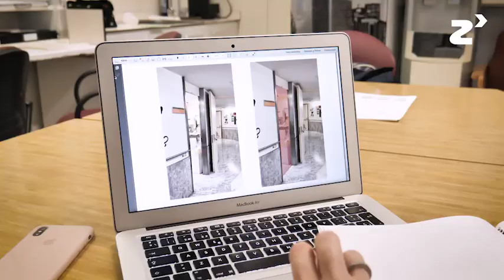Evitando interrupciones ganamos todos - zinkinn.es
El momento de preparar medicaciones es uno de los procesos más importantes para la seguridad del paciente, sobretodo en pediatría porque hay que ajustar las dosis a los pacientes.

El Hospital Vall d´Hebron  tiene en su unidad de una puerta accesible en el pasillo que supone muchas interrupciones tanto por parte del personal sanitario como por parte de padres, etc.

Esto supone un problema a la hora de preparar la medicación por las interrupciones, se planteaba como un problema de accesibilidad que se podía solucionar cortando el acceso, pero no solo ese era el problema, por lo que realmente se vio que eran necesarias dos cosas:

Concienciar a los agente implicados en este problema
Tener una medida disuasoria